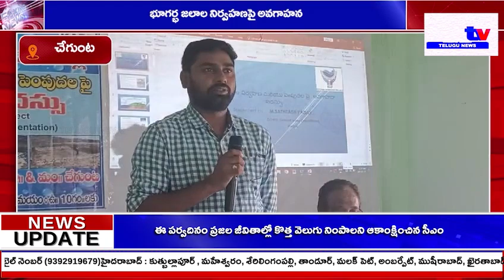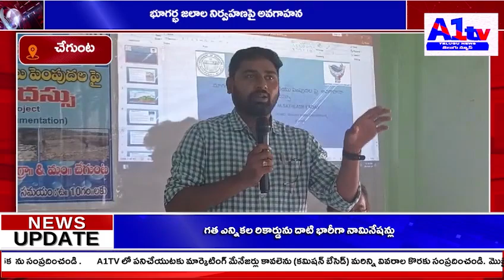భూగర్భ జలాల నిర్వహణపై అవగాహన ||A1tv telugu news